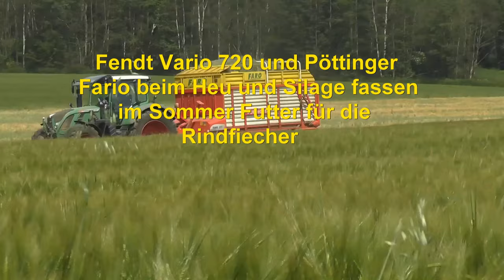Fendt Vario 720 und Pöttinger Fario beim Heu und Silage fassen im Sommer Futter für die Rindfiecher